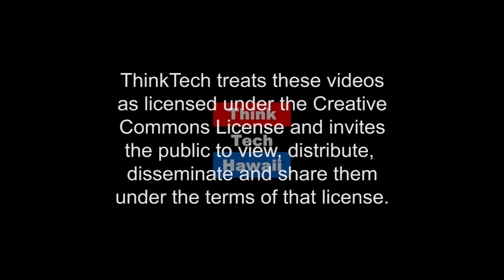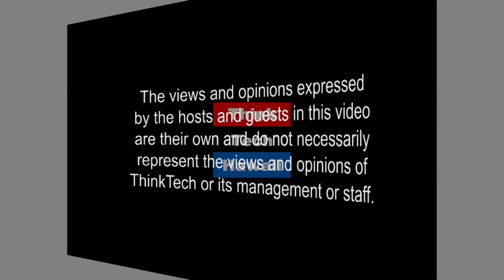Is HVAC Our New Achilles Heel? (Think Tech Tech Talks)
New threatening possibilities for cyber terrorism..  Guests, Terry Yani, Cyber Security Specialist, Cisco Systems and Isabella Yani, Manager Partner Operations, Cisco Systems.
As internet becomes more complex and we become more dependent on it, those who would engage in cyber attacks are finding new vulnerabilities in the internet of things, with new and dire risks for our society.

"Is HVAC our new Achilles Heel?"